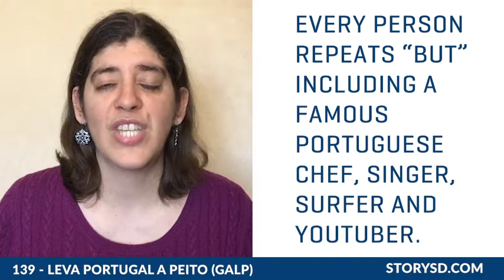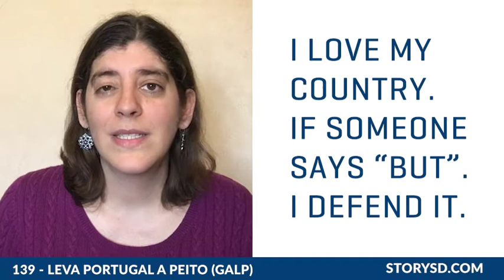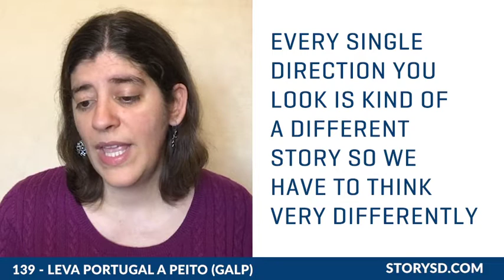139 – Leva Portugal a Peito (Story Breakdown)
Portuguese people are normally very attached to their country. Find out how Galp portrayed this love in an ad supporting the Portuguese football team.
Also discover one of the reasons why world building is a foundational design practice.

Recommended LinkedIn course - World Building and Narrative with Alex McDowell

Go to StorySD.com to:
on business storytelling, transmedia storytelling and beyond!
• Access hundreds of recommended articles, books, podcasts and videos